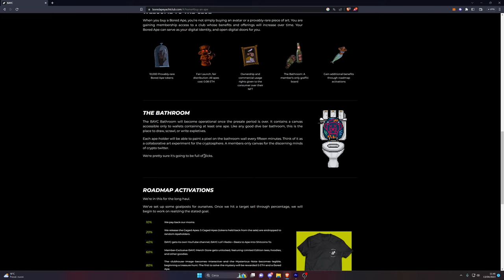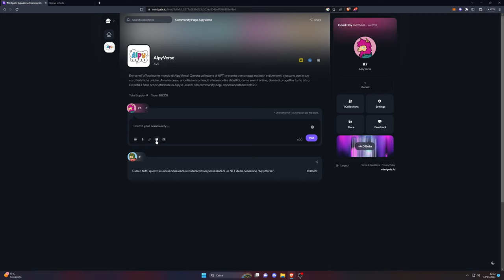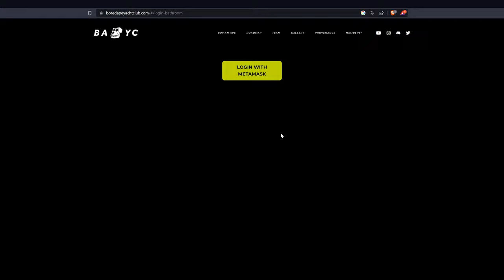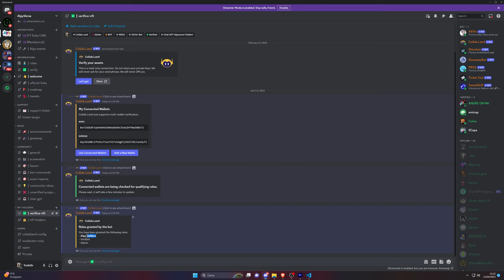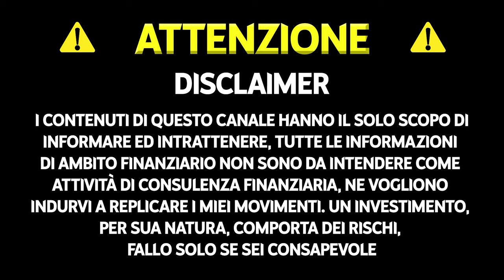Come fare contenuti esclusivi per gli holder NFT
Il tema delle utility è fondamentale per un progetto NFT, ed il modo migliore è quello di fornire contenuti esclusivi di qualsiasi tipo per gli holder dei tuoi NFT.

TIMELINE